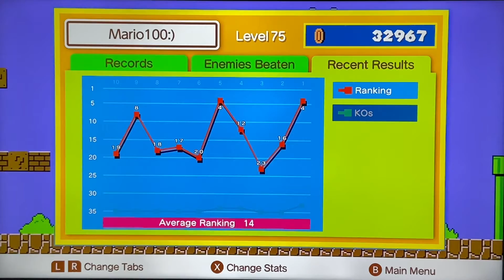Super Mario 35 - The End